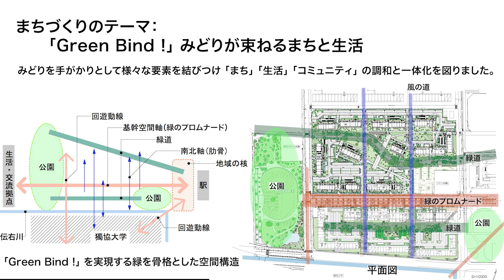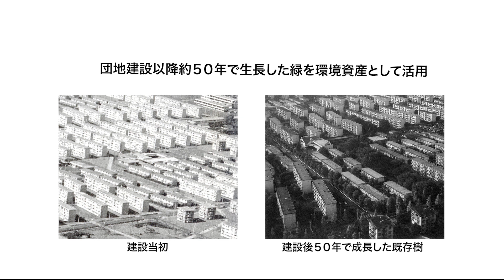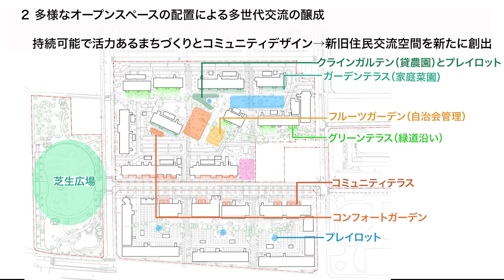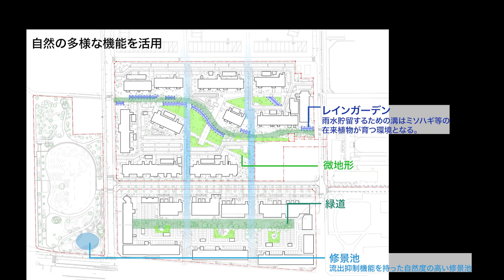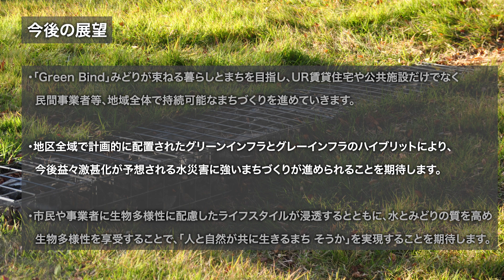「Green Bind」みどりが束ねる暮らしとまち（コンフォール松原・松原団地記念公園）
埼玉県草加市のUR賃貸住宅 コンフォール松原は、「Green Bind」みどりが束ねる暮らしとまちをテーマに再生した団地です。ドローン撮影したコンフォール松原の様子と、設計意図などをまとめましたので、ぜひお楽しみください。
▼コンフォール松原の詳細はこちら